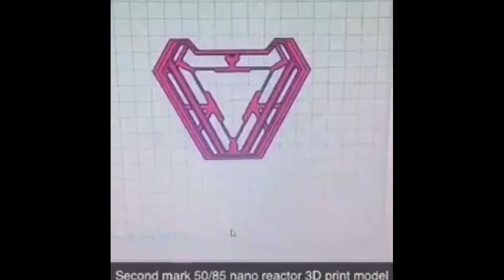Ironman cosplay builds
A video I made a little while back showing some work I’ve done on Ironman cosplay builds. I mixed in some newer clips also. There’s a mix of 3D prints and foam builds. Hope you enjoy.
Song: the FatRat - Xenogenesis